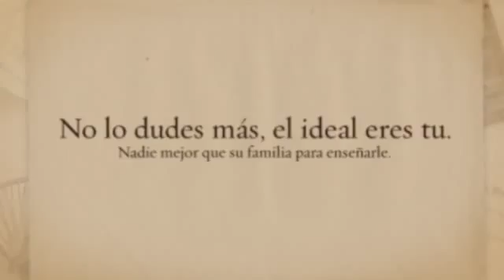Instructor canino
Cómo llegar a ser un Instructor canino en el propio hogar

Debes haber oído muchas veces que la solución más fácil es pagarle a un Instructor canino y que él haga la parte difícil. Pero debes saber que pagando a alguien no vas a conseguir que tu perro te obedezca a ti, porque quien realmente es el dueño eres tú.

Esto quiere decir que tu mismo debes enseñarle lo que puede y no puede hacer, ser tu mismo el Instructor canino. ¿No crees que eso sea posible? Pues querido amigo o amiga yo creo que si puedes ser un gran Instructor canino si deseas serlo, lo único que necesitas para ser un Instructor canino son unos buenos consejos y una base, además de tu querido perro fiel.

Con paciencia, y teniendo las ideas claras conseguirás ser un Instructor canino ideal para tu perro, que le aporte todo lo necesario para que vuestra convivencia sea la esperada. No necesitas que alguien de fuera lo eduque, porque tu mejor que nadie sabe lo que le gusta a tu mascota, tu eres que vive con él y desde luego educarle te aportará momento únicos con él.

Ahora bien, ser un Instructor canino debes entender el funcionamiento de la mente de un perro. ¿Sabes cuáles son sus necesidades básicas? ¿Eres capaz de suplirlas todas? Seguramente ahora tienes muchas dudas pero no temas, las superaras todas con mi ayuda.

Así que si tienes dudas pregúntame aquí y te ayudaré en todo lo que pueda